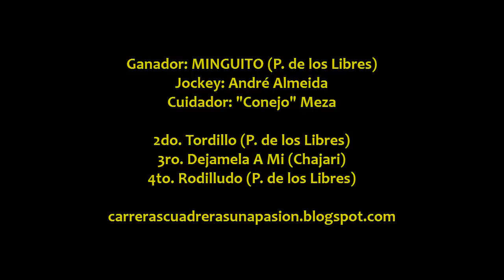MINGUITO - P. de los Libres (Ctes.) - 16.02.2014